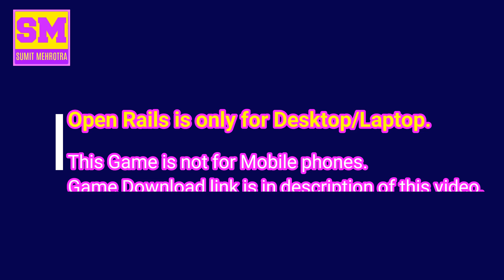Vijayawada Sai Nagar Shirdi Exp || Parallel Run with Humsafar Express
Route - Khandesh
Activity- Ashish Tejwani

For Joining Our Facebook page for More Help

Sumit Mehrotra